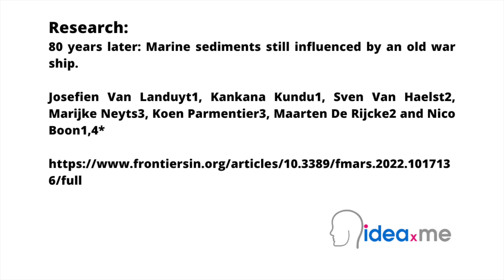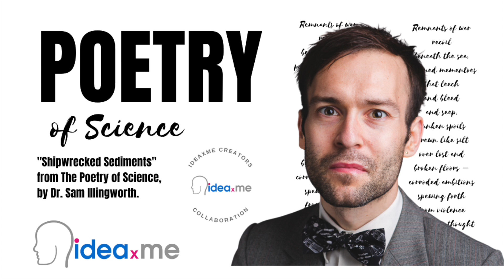Dr Sam Illingworth's Poem | Shipwrecked Sediments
Dr Sam Illingworth reads his poem Shipwrecked Sediments. Poem 39.

This poem is inspired by recent research, which has found that a World War 2 shipwreck has leaked many pollutants into the sea, changing the ocean floor around it.

The seabed of the North Sea is covered in thousands of ship and aircraft wrecks, as well as millions of tonnes of shells, bombs, and other munitions. These wrecks contain hazardous substances (such as petroleum and explosives) that may harm the marine environment; for example, it is estimated that World War 1 and 2 shipwrecks collectively contain up to 20 million tonnes of petroleum products alone. However, despite the huge potential environmental impact of these wrecks, there remains a lack of information about both their location, and the extent of the pollutants that they are leaching into the sea.

In this new study, researchers focussed on the V-1302 John Mahn shipwreck. This boat had originally been a German fishing trawler, before being requisitioned during World War 2 and then sunk by the British Royal Air Force in front of the Belgian coast. Chemical analyses of samples taken from both the steel hull and surrounding sediments revealed concentrations of toxic pollutants that were closely correlated to the distance from the shipwreck, with the highest metal concentrations found in the sample closest to the ship’s coal bunker. The researchers found heavy metals (such as nickel and copper), polycyclic aromatic hydrocarbons (a class of chemicals that occur naturally in coal, crude oil, and gasoline), arsenic, and even explosive compounds. The results of this study demonstrate that even after 80 years, a historic shipwreck can still significantly impact the surrounding sediment and marine environment. It also highlights the need for further observations of other shipwrecks to properly assess the total impact that these wrecks have on the surrounding ecosystems.